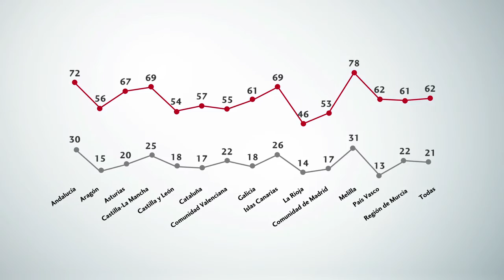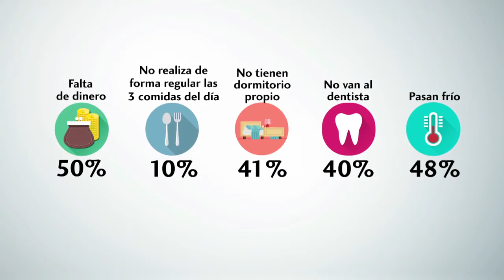Boletín de Infancia. Lo que dicen los niños y niñas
Cruz Roja Española analiza en su Boletín sobre la Vulnerabilidad Social de la Infancia atendida por la organización, la percepción sobre sus condiciones de vida a través del testimonio de más 5.000 niños y niñas de 8 a 14 años participantes en el programa de Promoción del Éxito Escolar.